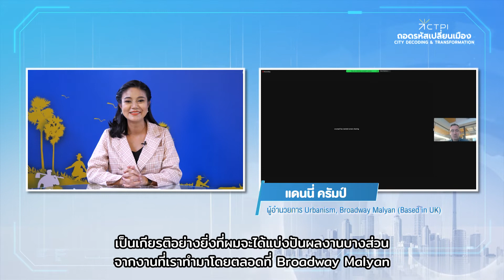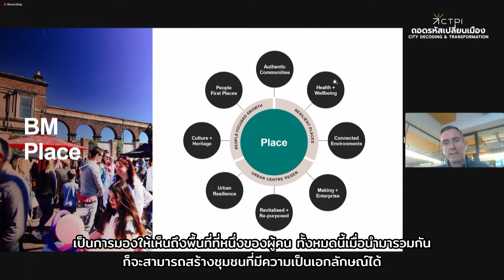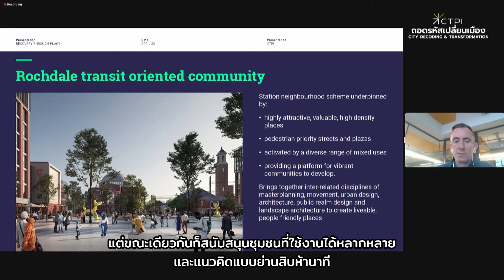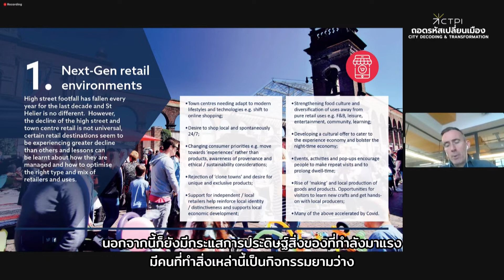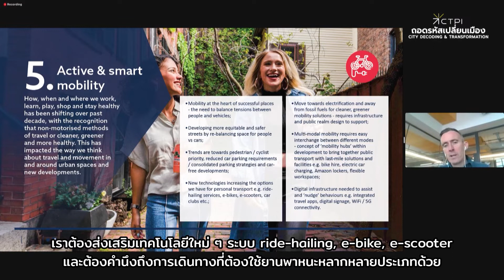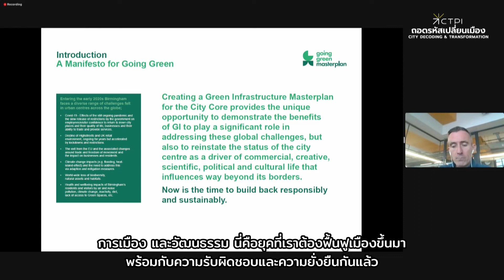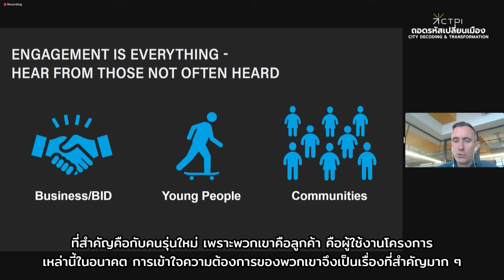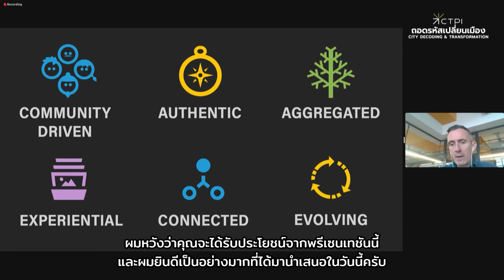คุณแดนนี่ ครัมป์ ผู้อำนวยการ Urbanism, Broadway Malyan (Base in UK)